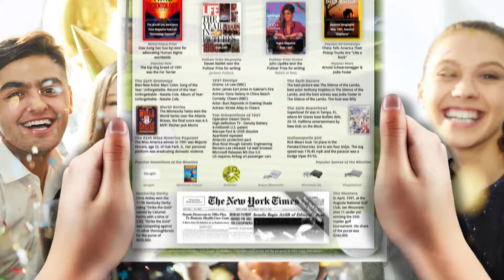30th Birthday gift for man or woman born in 1991 unique 30th Birthday for adult born back in 1991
This unique 30th birthday newspaper poster is a fun blast from the past.  A great way to celebrate someone born in 1991. It's a gift that celebrates your loved one's birth and life as well as the milestones along the way. What were the most beloved toys when the recipient was a child? What music was popular when they were old enough to care about music? What was the most desirable car to have when they were old enough to drive? It even includes historical figures and famous people who share their same birthday and so much more. A personalized 30th celebration featuring over two hundred fun facts and figures. It's like a custom newspaper from the day they were born. Personal and unique it's an amazing way to celebrate a man or woman or even a girlfriend or boyfriend special birthday. A gift like no other, perfect for your mother, father, aunt, uncle, or anyone having a birthday! You pick the background and supporting imagery of the gift by selecting their interests and hobbies. Their birth date, name, gender, place of birth, or home state, all play a role in what appears on your customized 30th birthday gift. Key Features of this 30th birthday decoration. Dual-sided - Beautiful on both sides. Themed - Based on their interests. Size - Measures 8.5 x 14 inches. Personalized - Pick the look and a personal message. Birthplace - Choose from the USA, Canada, or Mexico. Finishing - Framed, Stand, Laminated, Printed. Rush options available. 100% - Satisfaction Guarantee! A unique 30th birthday gift for him or her. Use as a birthday decoration for a 30 year old man or woman by enlarging it, like a sign or poster. You could use it as a birthday table decoration by making copies and setting them out at each table before their birthday party. You could mail out copies to the whole family and then talk about it over a phone/video/chat/ call on their special day. A thoughtful 30th birthday gift to celebrate your mom, dad, son, daughter, brother, sister, girl, boy, or your friend's special day. Don't buy them a gift they will forget about in a few weeks, send them a lasting memory for their 30th by sending a gift as unique as they are.